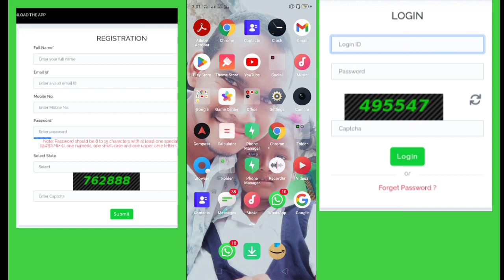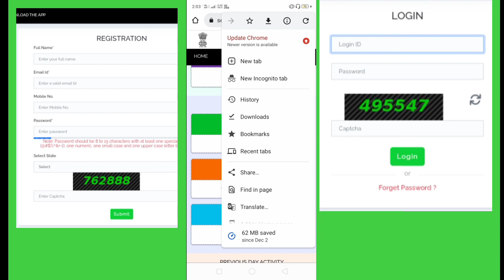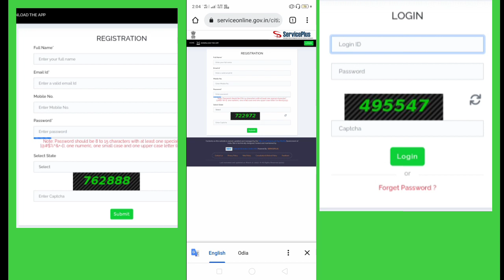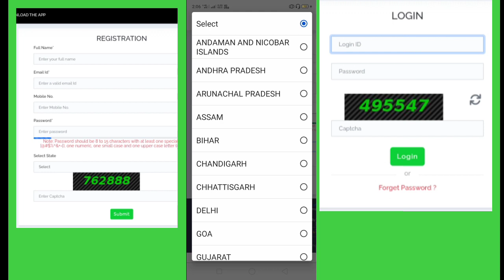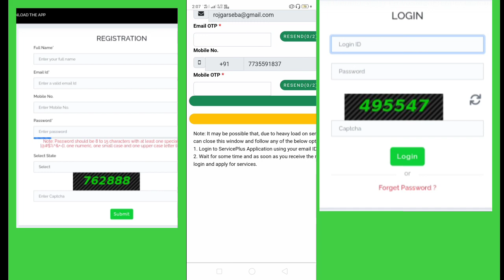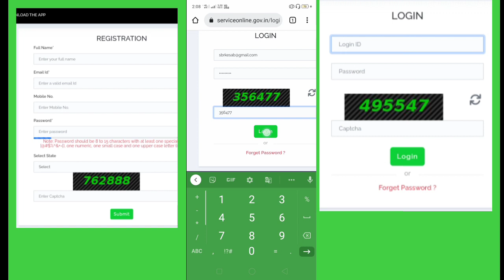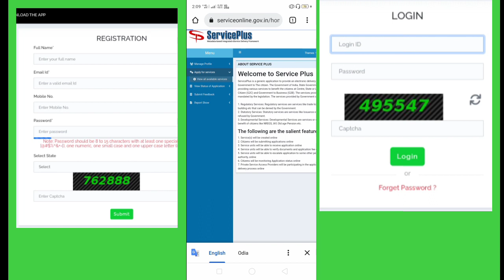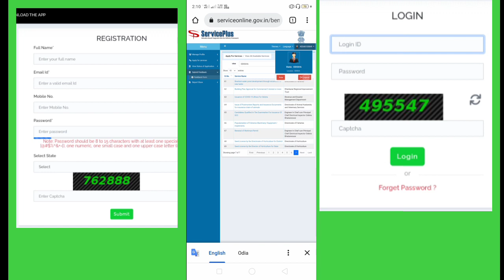apply for free service plus id password, ମାଗଣାରେ ସର୍ଭିସ୍ ପ୍ଲସ୍ ଆପ୍ଲାଏ କରନ୍ତୁ